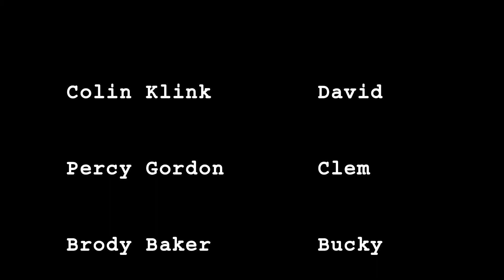Old Mossback Pilot Episode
Old Mossback Pilot